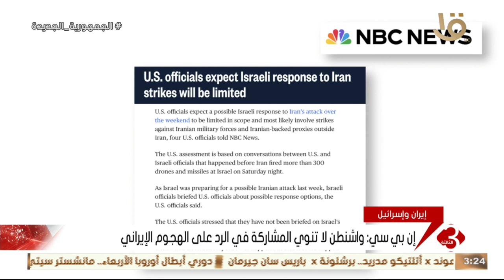نشرة الثالثة | إن بي سي: واشنطن لا تنوي المشاركة في الرد على الهجوم الإيراني